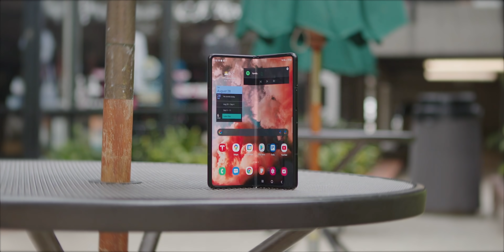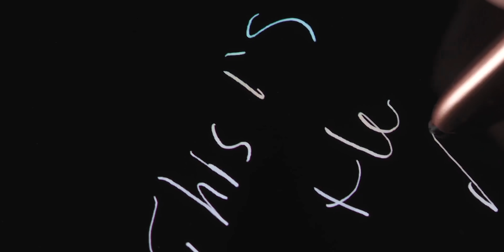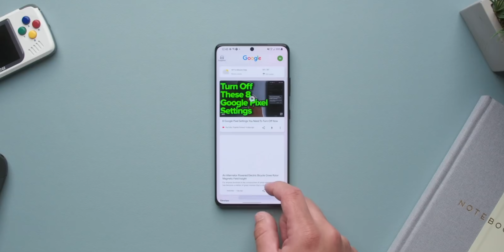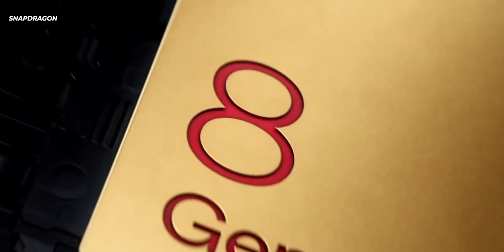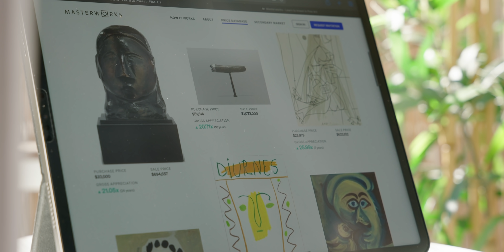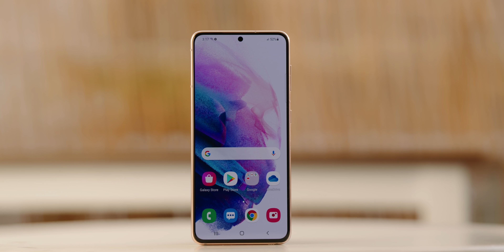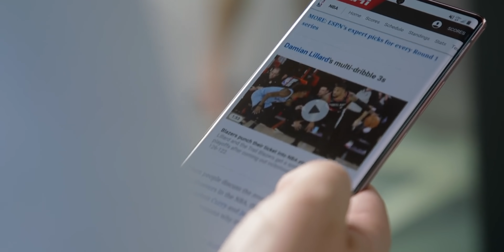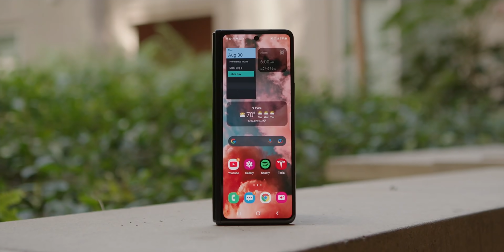Samsung Galaxy S22 Revealed?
Invest in blue-chip art for the very first time by signing up for Masterworks
Forget the Google Pixel 7 and the iPhone 14; I'm ready and excited to see Samsung's newest flagship - the Galaxy S22 Ultra! If the rumors are true, we're just a few weeks away from an official unveiling, but today, let's break down everything you can expect to see with the Samsung Galaxy S22, Galaxy S22+, and Galaxy S22 Ultra!